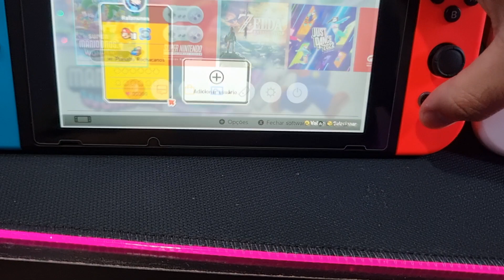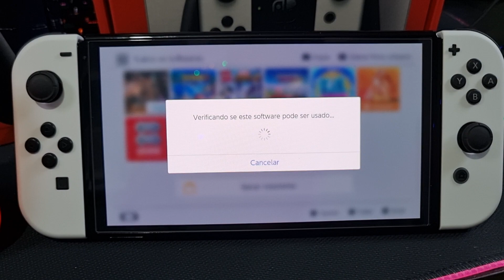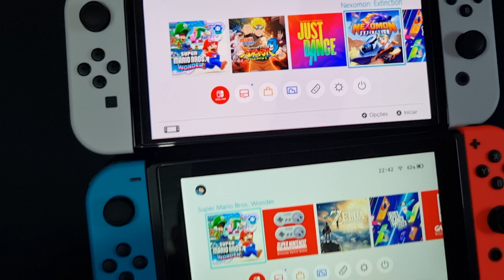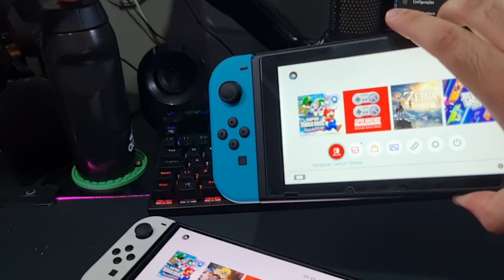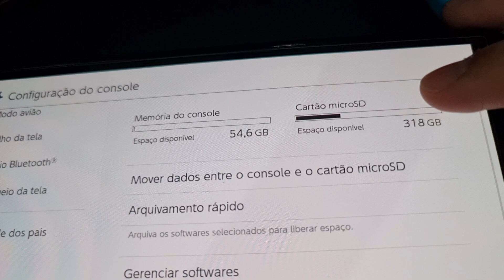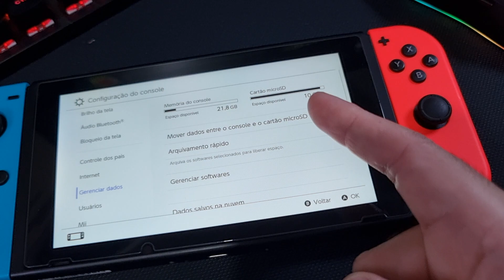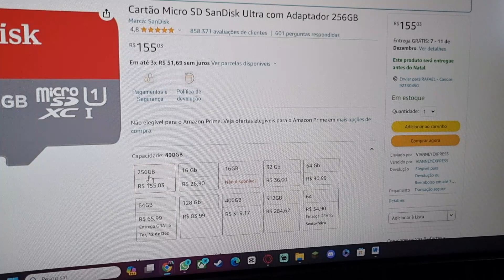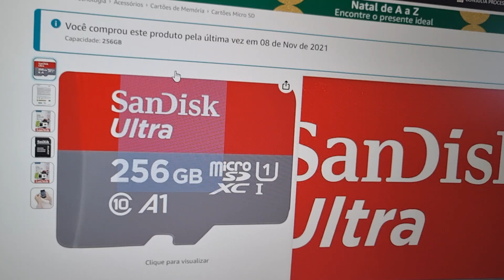Qual versão do Nintendo Switch escolher em 2024? Oled ou V2? ‹ Rafa Nunes ›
✅ Console Nintendo Switch Joy-Con + Mario Kart 8 Digital + 3 Meses Assinatura Nintendo Switch

✅ Console Nintendo Switch Oled - Branco (Nacional)

✅ Console Nintendo Switch Oled Red Mario - Edição especial

✅ Case Bolsa Estojo De Viagem Capa De Proteção Nintendo Switch - Preto

✅ Controle Nintendo Switch Pro

✅ Dock Portátil Nintendo Switch

✅ Cartão SanDisk MicroSDXC UHS-I para Nintendo Switch

✅ Película 0,3 mm Vidro Temperado Transparente Para Nintendo Switch